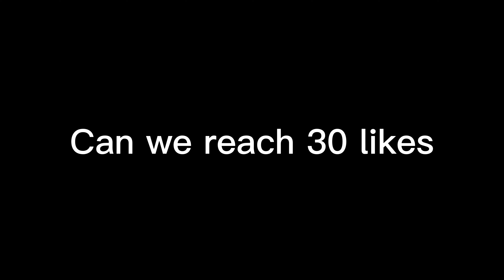Gusion Montage 🔥 #29 ~ Mobile Legends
• All about Mobile Legends: Bang Bang ~ What You Guys Gonna Get Are Pro Players Gameplays.

• Channel goal 🎯
   10M Views

• Highlights Upload time 🕠
* 8:00    AM  (GMT+7) {Gusion Highlights}
* 12:00  PM  (GMT+7) {Lancelot Highlights}
* 4:00    PM  (GMT+7) {Fanny Highlights}

• Montage Upload Time 🕠
* Monday        {Gusion Montage}
* Wednesday  {Lancelot Montage}
* Friday            {Fanny Montage}

• Send Your Savage/Maniac Videos Here (Must be 1080p 60fps)

🧑‍💻 Players' Name

• sноятсёке
• FAKE ✓
• Zann.
• RiFt 25
• Helltaker魔女
• kateey

🎵🎶  Music Background